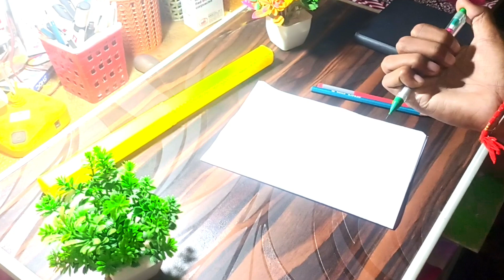Krishna Colour Drawing 🎨✍️|| How To Draw Krishna/ Lord Trending Drawing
shortsstep by stephow to drawart ideascharcoal pencil sketch for beginnersPencil drawing krishnaoil pastel drawingKrishna colour drawing drawing kaise karte hailavi artsoil pastel drawing easyEasy Krishna drawing Akash art Artist Akash creativity exercisesmixing emojislearn drawingCreative drawing taposhiarts academyhow to draw little krishnahow to draw krishna step by stepKanha ji drawing How to draw krishna#viral#krishna#stepbystep#art#sketch#kanha#drawing#tutorials